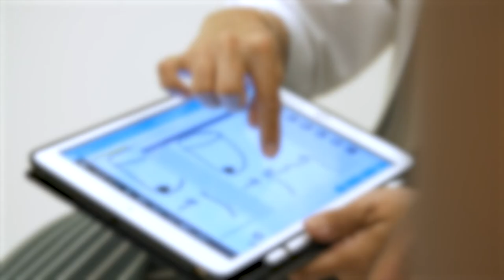Ajee's Top Surgery Journey | Rowe Plastic Surgery (Teaser)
Get to know Ajee and his journey through gender affirmation top surgery with Dr. Lisa Schneider, MD FACS of Rowe Plastic Surgery.